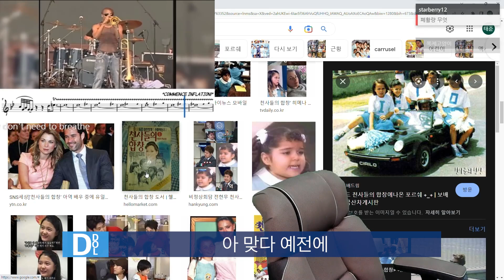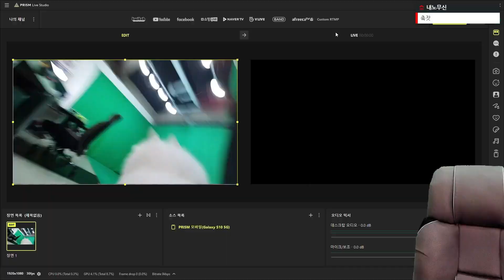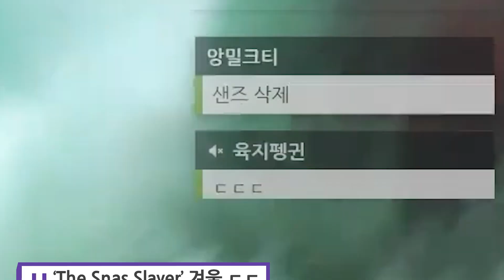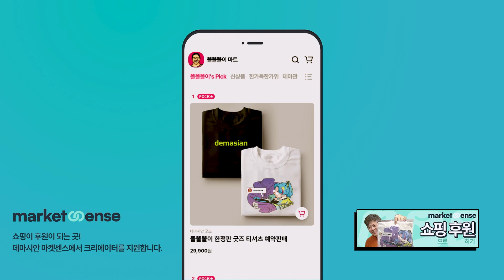그냥 똘삼이 겨울이랑 노는 영상